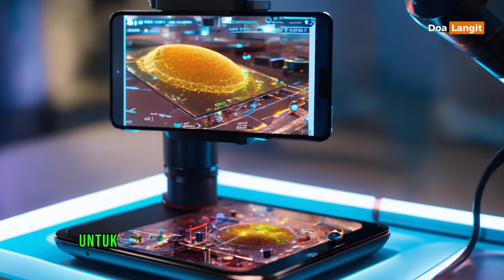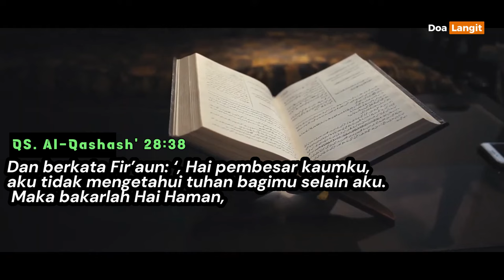RAHASIA FIRÁUN DALAM MEMBANGUN PIRAMID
feedshorts